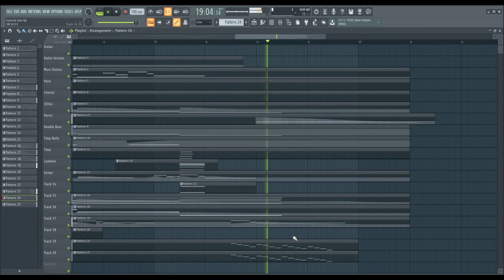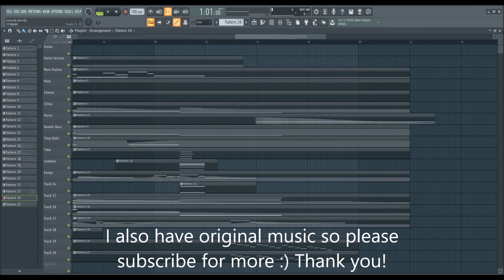Final Fantasy/ Alex Moukala Orchestral Cover By Princess Degenerate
I was simply watching Alex Moukala stream making a cover by ear and decided to copy everything he did to make my own in order to learn. This is the final result of what I put together.